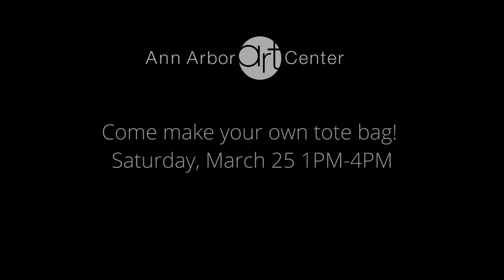Canvas Block Printing Workshop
Join us on Saturday, March 25th from 1:00PM to 4:00PM for our Block Printed Canvas Totes Workshop!

Have you ever wanted to design your own stylish tote bag? You will be able to leave this fun one day class with your own custom printed canvas tote bag using basic block printing techniques. Absolutely no experience is necessary and all materials will be provided.

Artwork by Jacqueline Upshur